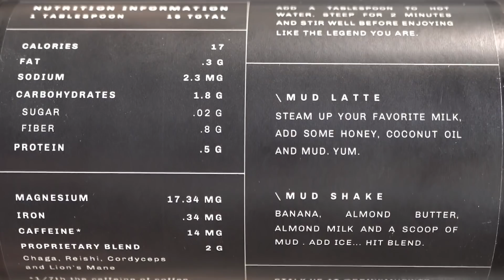Is it Okay to Cheat? Self Care vs Self Indulgence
Is it Okay to Cheat? Self Care vs Self Indulgence - Thomas DeLauer

Self-Care & Well-Being

A study published in Social Indicators Research conducted interviews with over 1,000 participants asking them about the types of self-care practices they used

The most common self-care activity reported by participants was exercise

Other common self-care activities listed by participants included getting social support from others, making time for fun activities (such as pursuing hobbies, reading, or watching a movie), and taking time to relax (for example, by spending time in nature)

The researchers also looked at which self-care activities were related to well-being - they found that seeking out social support had the strongest link to well-being

Note: Well-being is tough to quantify, hence why most self-care studies are seemingly quite subjective

Mindfulness

In one study, published in the American Psychological Association, psychology graduate students were taught about mindfulness and participated in a variety of activities designed to increase mindfulness (meditation and yoga) for 8 weeks

Compared to other students who did not practice these mindfulness activities, the mindfulness intervention reduced stress and anxiety and reported feeling more compassionate towards themselves

The scans still detected changes in the subjects’ brain activation patterns from the beginning to the end of the study, the first time such a change — in a part of the brain called the amygdala — had been detected.

After eight weeks of training in mindful attention meditation (right) note the amygdala is less activated after the meditation training

During the scans, participants completed two tests, one that encourages them to become more aware of their bodies by focusing on their heartbeats (an exercise related to mindfulness meditation), and the other asking them to reflect on phrases common in the self-chatter of depressed patients, such as “I am such a loser,” or “I can’t go on.”

This training boosts body awareness in the moment, called interoception, which, by focusing their attention on the here and now, arms participants to break the cycle of self-rumination.

The amygdala is involved with interoception, and we know that’s involved with rumination and depression

Additionally, the hippocampus, shows increased amounts of gray matter in the brains of our mindfulness program participants

It’s part of the limbic system, a set of inner structures associated with emotion and memory - it’s covered in receptors for the stress hormone cortisol, and studies have shown that it can be damaged by chronic stress

Hobbies/Relaxing/Leisure Activities

A study, published in the Annals of Behavioral Medicine, followed over 100 adults as they went about their daily activities

Participants wore heart monitors and also completed surveys periodically to report their activities and how they were feeling

After three days, the researchers found that people who engaged in leisure activities were 34% less stressed and 18% less sad during the activities

Not only did they report feeling happier, but their heart rates were lower-and the calming effect lasted for hours

Surprisingly, the scientists say that it didn't seem to matter much what the participants did just so long as it was something they deeply enjoyed

No matter the passion, people showed the same huge decrease in stress

*Believed to induce ‘relaxation response’ a term coined by Dr. Herbert Benson, professor and founder of Harvard’s Mind/Body Medical Institute that

Defined as your personal ability to encourage your body to release chemicals and brain signals that make your muscles and organs slow down and increase blood flow to the brain

Opposite of the flight or flight response

Exercise

Exercise increases the neurotransmitter anandamide, and anandamide is thought to be involved in increasing BDNF

In your brain, BDNF not only preserves existing brain cells, it also activates brain stem cells to convert into new neurons and effectively makes your brain grow larger

Exercise induces neurogenesis, or the creation of new neurons - the new neurons are created in the hippocampus, the center of learning and memory in the brain